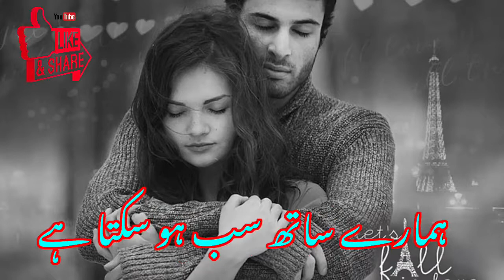DeepLovePoetry Bas hamin par nahi lag sakty||♡ Ham ny na khud apny rasty tay kiay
SAVE❤️❤️

Alone Feelings 🥺